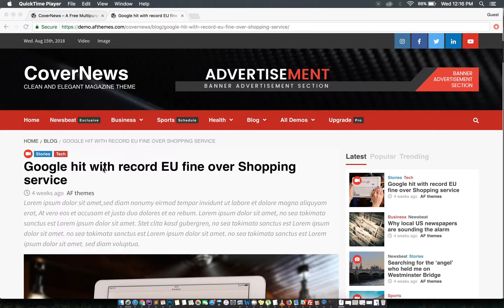CoverNews - Single Page Overview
CoverNews is a clean and elegant free WordPress theme that is perfect for online blog and magazine. With the help of live customizer options and custom widgets, you can design your website as you like and preview the changes live. This theme is fully responsive that looks beautiful on all the screen sizes from small to large devices. As it includes many useful features that require to build an awesome looking website, you can implement the layout as a personal blog, modern news journals, fashion magazine, travel blogging & magazine, vibrant news sites and more. It is also compatible with the WooCommerce plugin that helps you to integrate an online business with your blog easily. The theme is well optimised that helps to rank your website in the top of search engines and users will get an outstanding support from the team if there will be any difficulties while using the theme. There are number of demos available in this theme so choose the one you like and start to build a website.
See our demos:
Free: